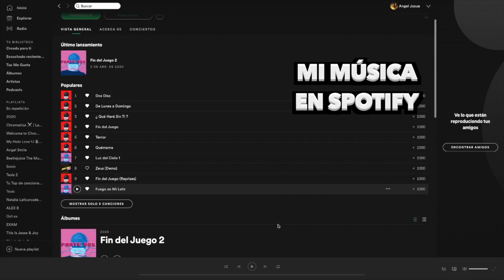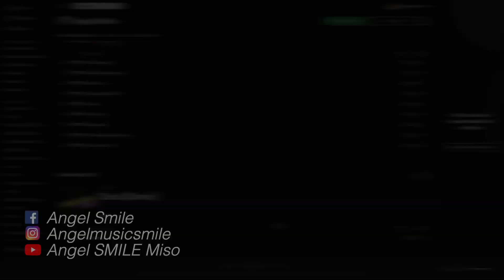Blue Bird - Naruto Shippuden Balada Piano Fandub Spanish (Cover by Angel Smile)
Artista: Ikimonogakariç
Album: Futari
Año: 2009
Anime: Naruto Shippuden
Opening 3

Este cover lo hice para la transmisión de The Camera Is On con música en vivo. Espero y les guste. que tengan lindo fin de semana :P

les deseo lo mejor hoy y siempre. :)